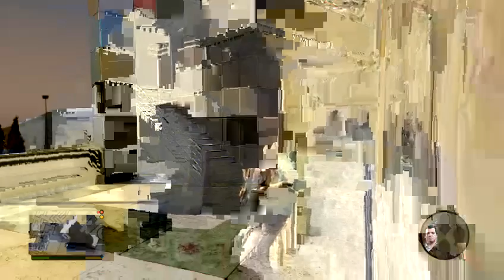GTA 5 FEDERAL MEET UP STANDOFF TREVOR REUNION 2016